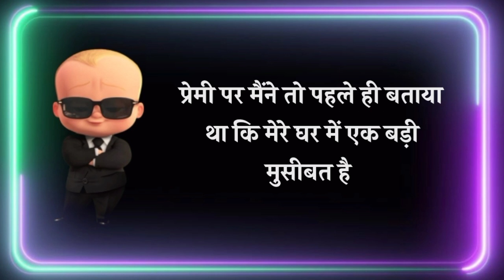नए साल स्टेट्स 2024 😁 Naye Sal cartoon comedy status 😜 Naye Sal status 😝 comedy status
hello Friends...

Funny Status
Comedy Status
WhatsApp Status
comedy cartoon status
Rabel Masti
Cartoon Wala Status
Hindi Status
Naye Sal ke status
Naye Sal funny status
Naye Sal ki shayari
Naye Sal WhatsApp status
Naye Sal ki comedy status
2024 coming soon
welcome 2024
National special shayari